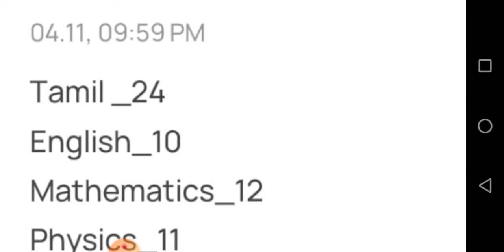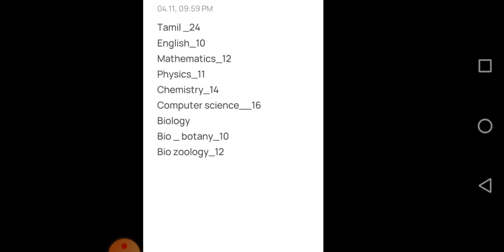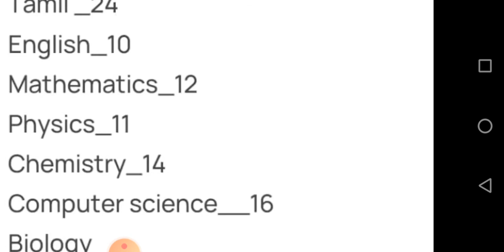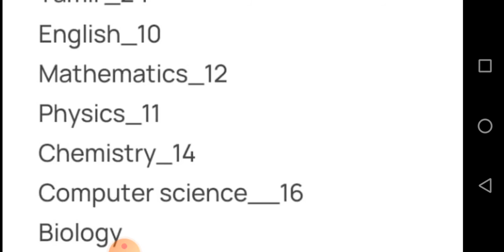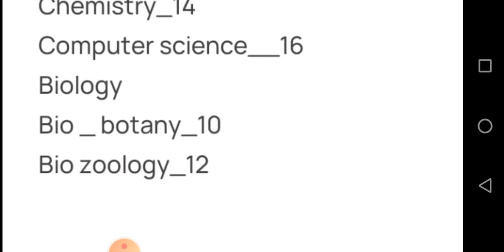12 th public exam study plan for 19